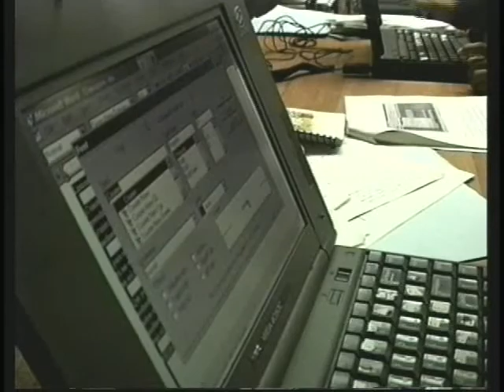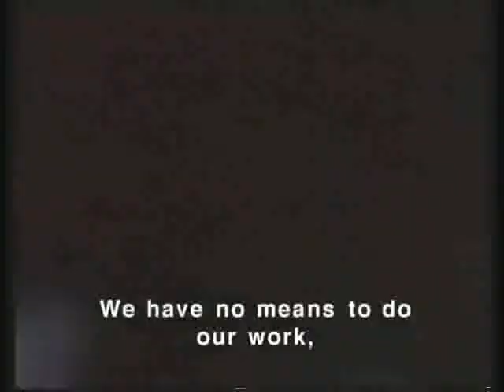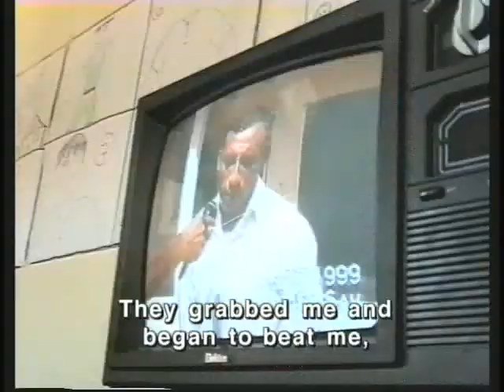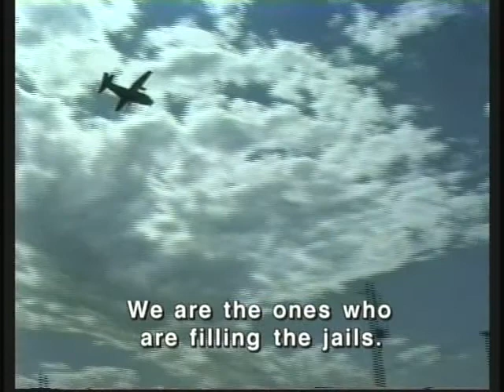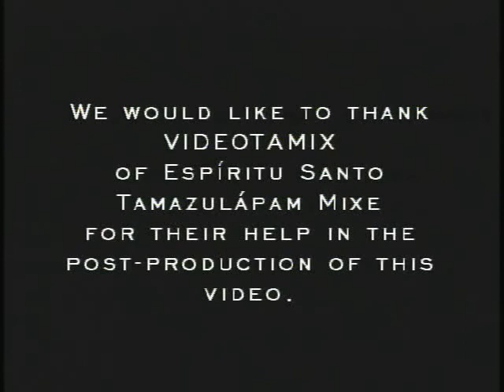Promocional Proyecto de medios en Chiapas de 1999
subtitulos en ingles